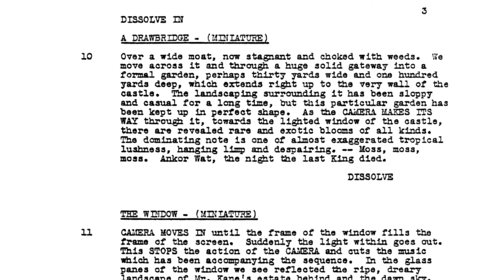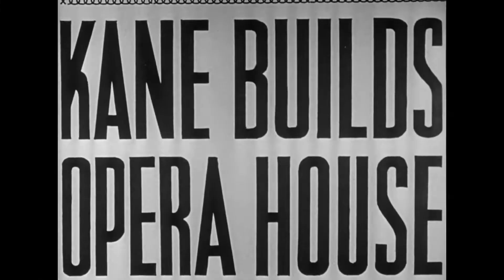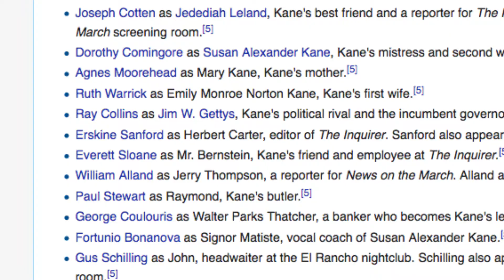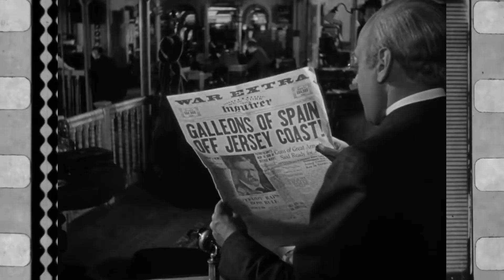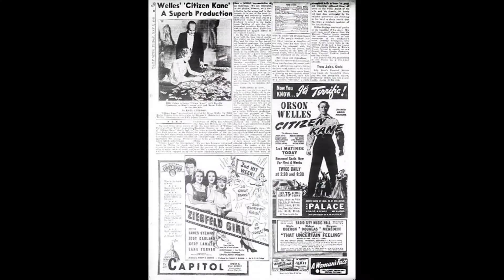The Story of...Citizen Kane (1941)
I share the story of Orson Welles and Citizen Kane, from its challenging production journey to its financial failure and ultimate comeback and enduring legacy.